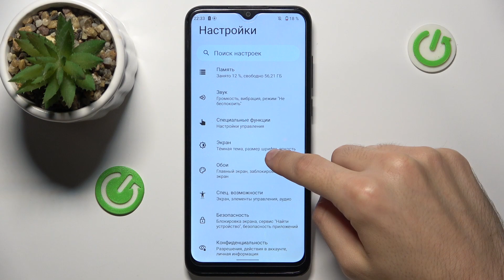ZTE Blade A53+ | Как поменять рингтон на ZTE Blade A53+ - Новая мелодия звонка на ZTE Blade A53+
Личный стиль в каждом звонке: меняем рингтон на ZTE Blade A53+ ! Присоединяйтесь к нам, когда мы расскажем, как легко изменить рингтон на вашем ZTE Blade A53+ , чтобы каждый звонок был по-настоящему вашим. От выбора из встроенных звуков до установки ваших собственных мелодий - мы проведем вас через весь процесс шаг за шагом. Не пропустите этот простой способ добавить немного индивидуальности в ваш ZTE Blade A53+ !

Как поменять рингтон на ZTE Blade A53+ ? Как установить новую мелодию звонка на ZTE Blade A53+ ? Как настроить рингтон на ZTE Blade A53+ ?